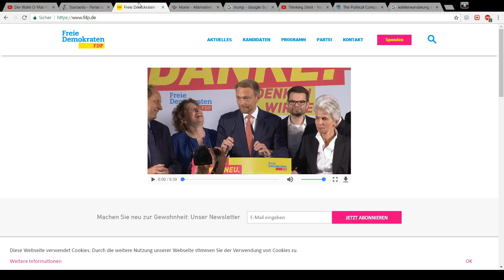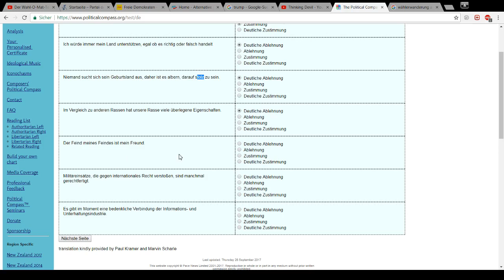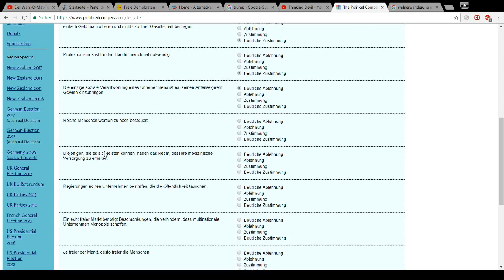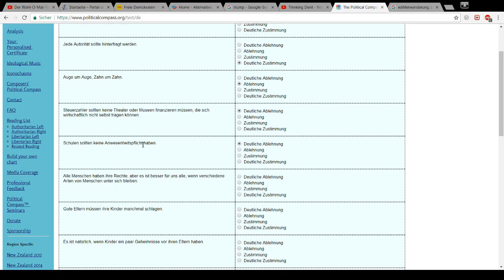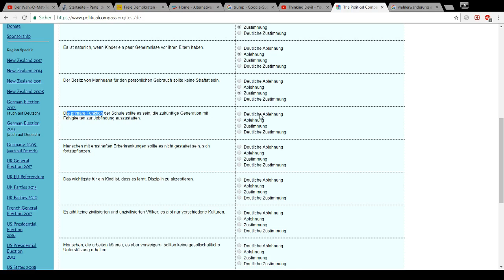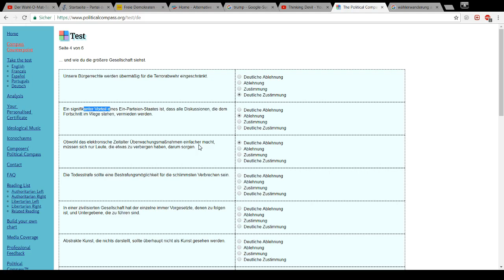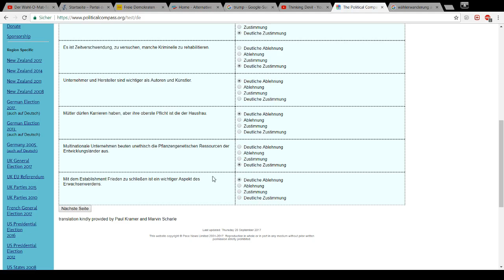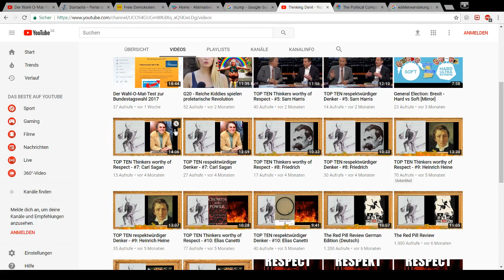Politischer Kompass eines AfD -Wählers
Nachdem mein Wahl-O-Mat Test hat mich eindeutig dazu aufgefordert hat, die AfD zu wählen (Die AfD lag knapp vor den Humanisten & der FDP.) und ich mich, meine Entscheidungen & Einstellungen ständig selber hinterfrage, dachte ich mir nun als mehr oder minder stolzer AfD-Wähler, es ist an der Zeit, wieder einmal den Political Compass Test zu machen, um zu sehen, wie weit rechts ich denn nun wirklich bin.
(Spoileralarm: Bei meinem letzten Test vor wenigen Jahren war ich leicht links von Gandhi angesiedelt... :-))

Und da ich ja bereits meinen Wahl-O-Mat-Test hier auf YT verewigt habe, tue ich dies nun auch mit dem Politischen Kompass-Test. Es gelten dieselben Umstände, d.h. ich werde ungescriptet und spontan die Fragen beantworten, hier und da meine Gedankengänge kundtun, aber nicht bei allen Fragen, sonst wird das ein 5 Stunden-Video. Von daher bitte ich, über eventuelle Stotterer, Ähs, Hmms oder sonstige Sprechpausen hinwegzusehen.
Also, auf gehts!

Join us on Minds.com: ThinkingDevil
Join us on vid.me: Thinking Devil
Join us on gab.ai: ThinkingDevil